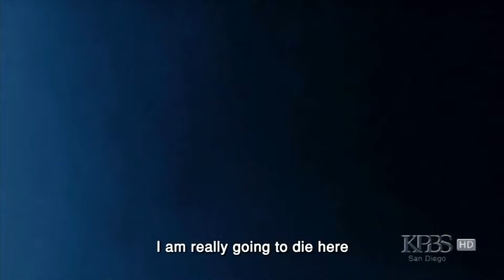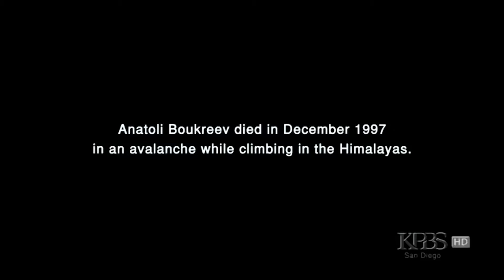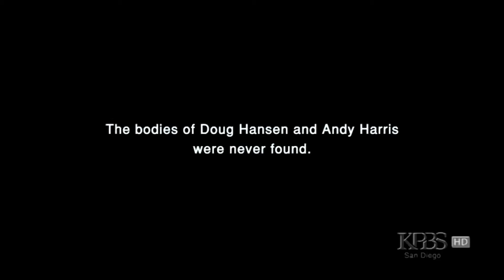Summit Fever: The Truth Behind The 1996 Everest Disaster | Short Documentary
Going back in time to March, 1996, multiple climbing groups embarked on a weeks-long journey to conquer the peak from both the Nepalese and Tibetan sides. Among these groups were Adventure Consultants and Mountain Madness.

As the clock ticked towards midnight on May 10th, the ascent began. But bottlenecks quickly plagued the route, transforming key points like the balcony and Hillary Step into challenging obstacles, slowing the movement of even the most seasoned climbers.

And then, at 6 PM, the blizzard struck with full force, impacting the seventeen descending climbers.

Fast forward to 10 PM, and only half of the climbers had returned to camp. Some lost their way on the South Col, foreshadowing the events to come.

00:00 - Intro
01:37 - Everest
04:00 - Death Zone
06:03 - The Summit
08:13 - The Storm
10:35 - The Descent
13:15 - Back At The Summit
15:19 - The Controversy
18:49 - Aftermath